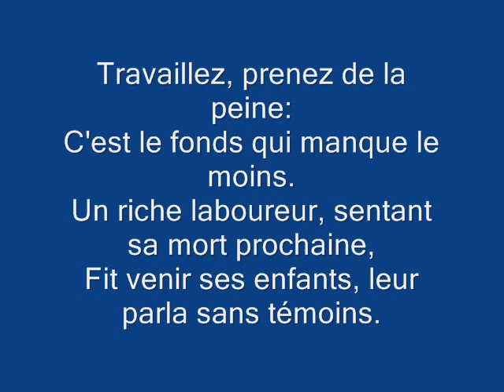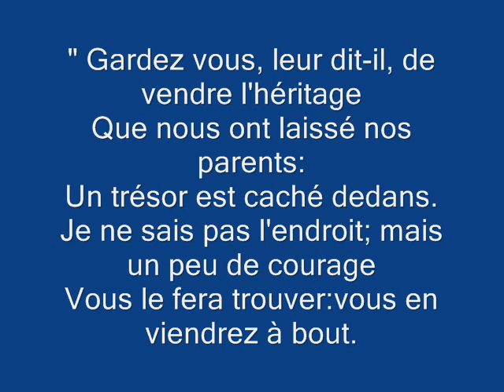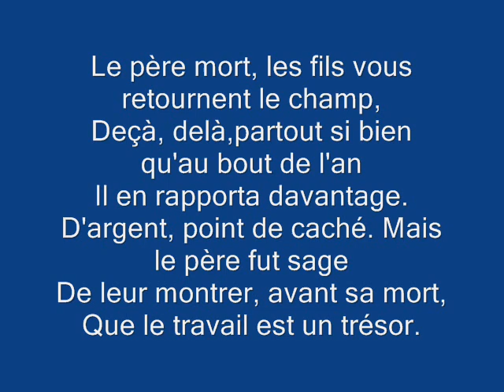Le laboureur et ses enfants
Fable de La Fontaine